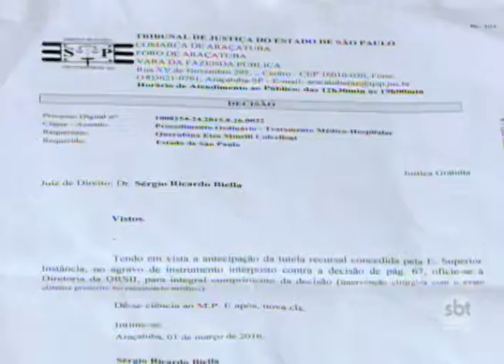Idosa consegue cirurgia pela Justiça, mas não consegue fazer procedimento